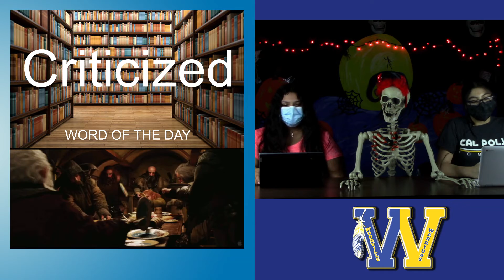Woodville School Morning Announcements 10/19/2020